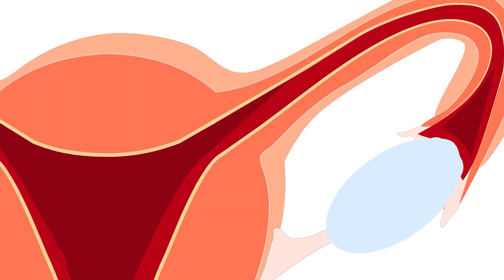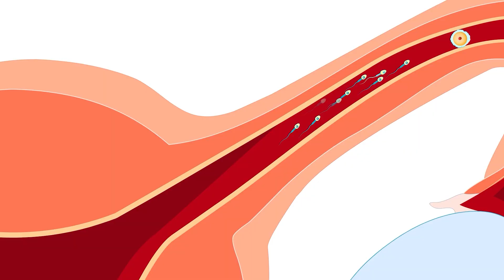Understanding Natural Conception: How Pregnancy Happens Without Intervention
Join us as we explore the fascinating journey of natural conception and the intricate processes that lead to pregnancy without medical intervention. From ovulation to fertilization and implantation, we unravel the science behind the miracle of life. Whether you're trying to conceive or simply curious about the wonders of human reproduction, this video offers valuable insights into the natural mechanisms that bring new life into the world. Get ready to embark on a journey of discovery and understanding.